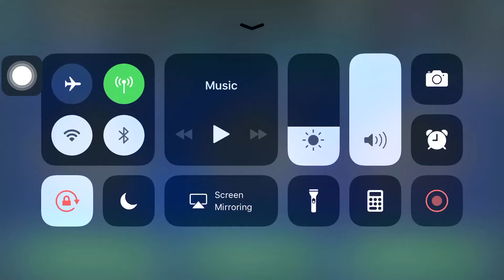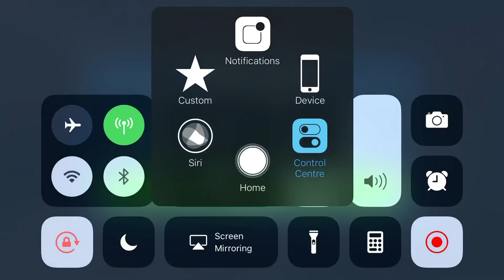SWGOH: Rex vs sith sion